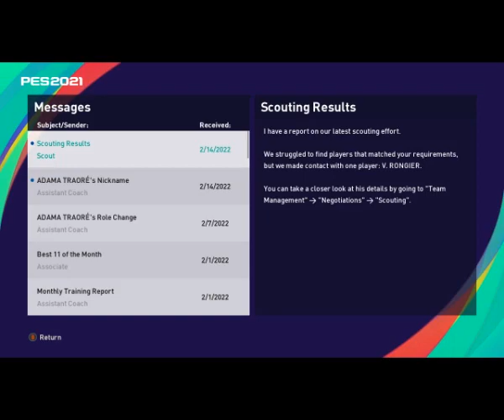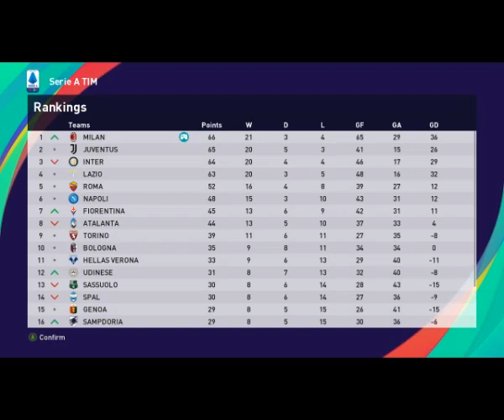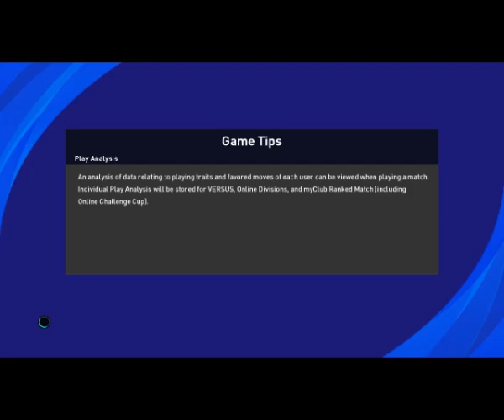PES 2021 AC MILAN CAREER MODE #24 DISSAPOINTING ITALIAN CUP QUARTER FINAL AGAINST NAPOLI+SPURS UCL !